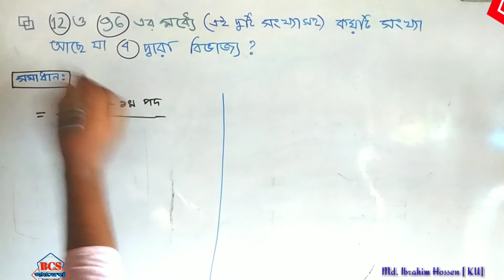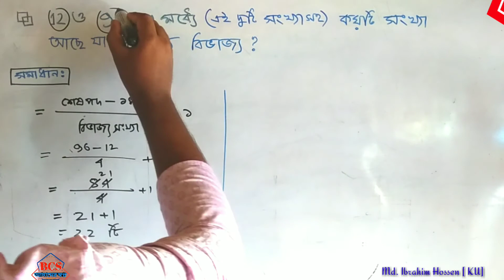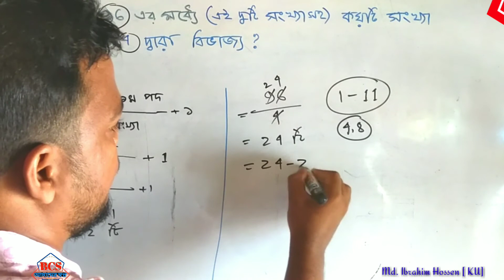বিভাজ্য সংখ্যা বের করা ৷৷